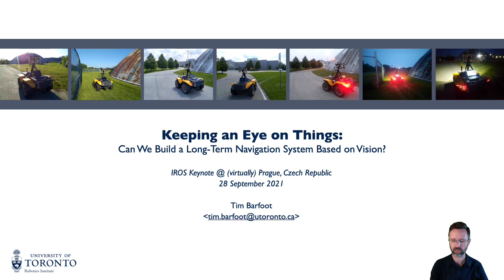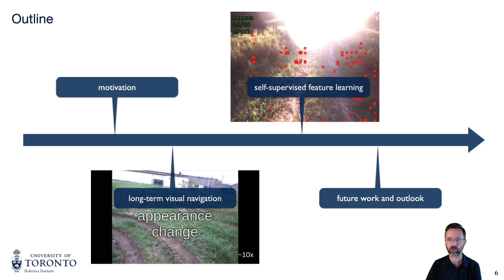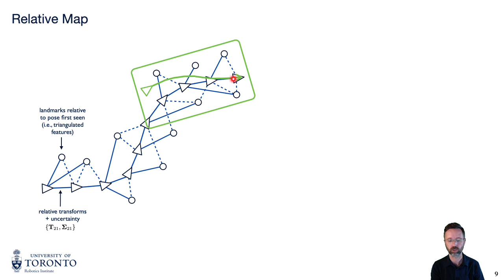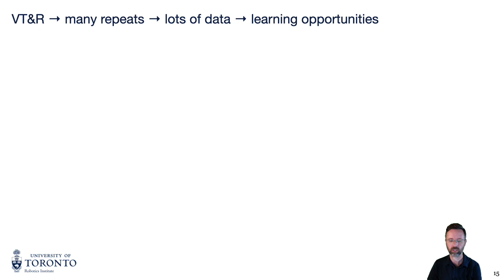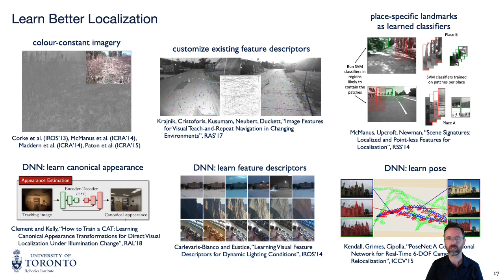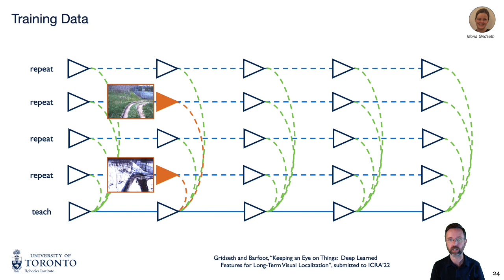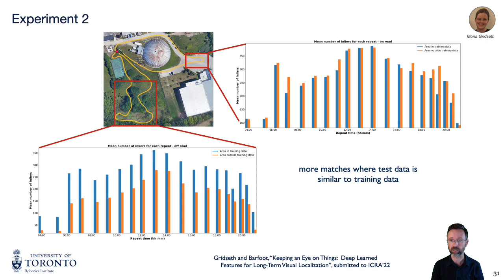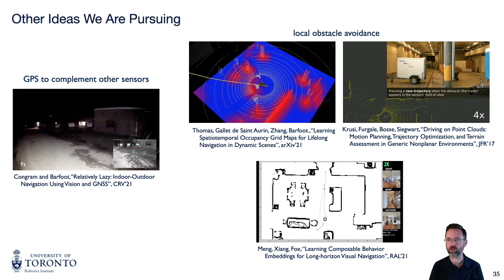Keeping an Eye on Things, Keynote Talk @ IROS 2021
IROS 2021 Keynote Talk:

Keeping an Eye on Things:  Can We Build a Long-Term Navigation System Based on Vision?